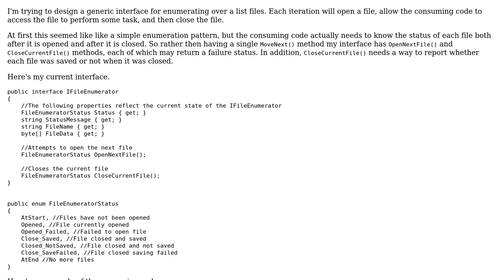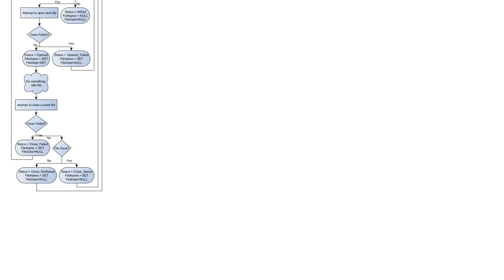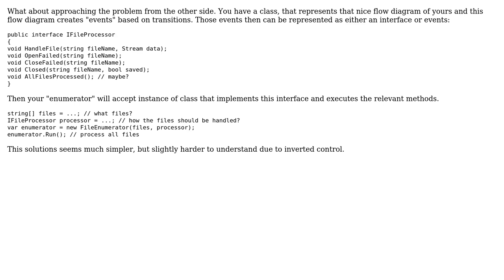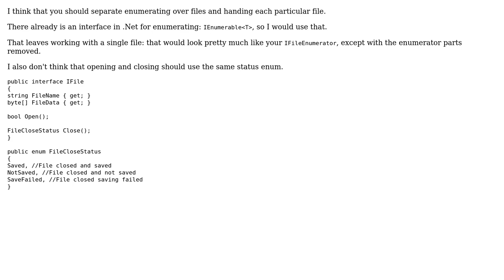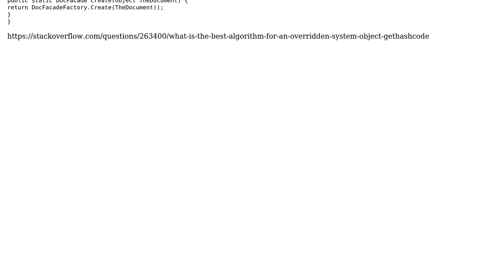Software Engineering: Interface to enumerate over files (3 Solutions!!)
Software Engineering: Interface to enumerate over files

With thanks & praise to God, and with thanks to the many people who have made this project possible! | Content (except music & images) licensed under CC BY-SA | Music | Images & others | With thanks to user svick user radarbob user Euphoric user Eric and the Stack Exchange Network Trademarks are property of their respective owners. You are responsible for your own actions.